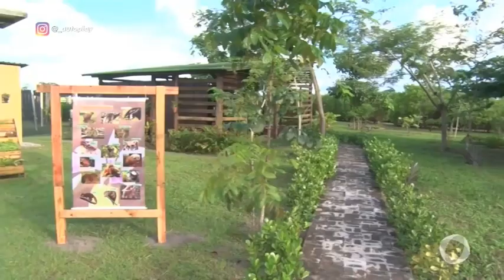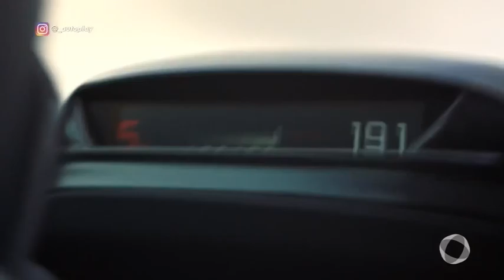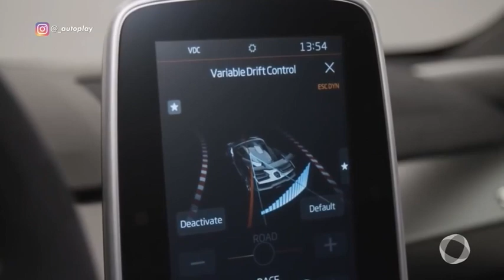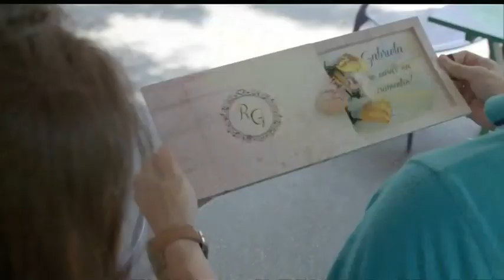Auto Play - Completo 04- 05- 2019